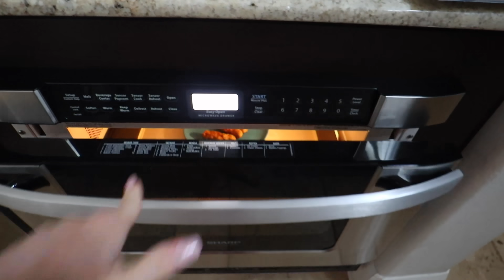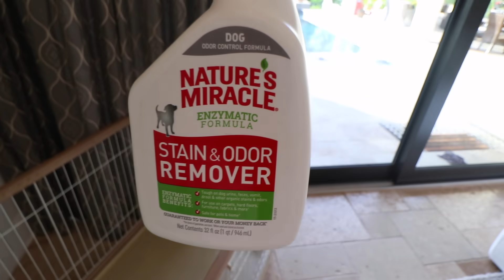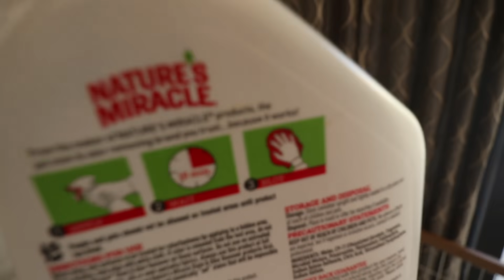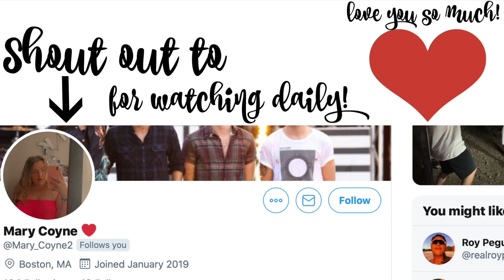Puppy's First Accident On White Carpet!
Moro decided to drink a lot of water and take a 4 hour nap. I don't think she could hold it in so she peed on the carpet and Khoa cleans it before Keren sees. I actually don't think Keren knows right now. Let's keep it that way. It's our secret but can you guys comment what you use to clean the carpet? Thank you! Oh yeah the description. We eat crawfish and cry. Enjoy!

BAYTS podcast
Anchor

Keren: kerenswanson
Khoa: kuhwahh

SHOP THIS VLOG:
Keren's Vacuum Cleaner:
Khoa's Projector:
Brown backpack
OUR GEAR: